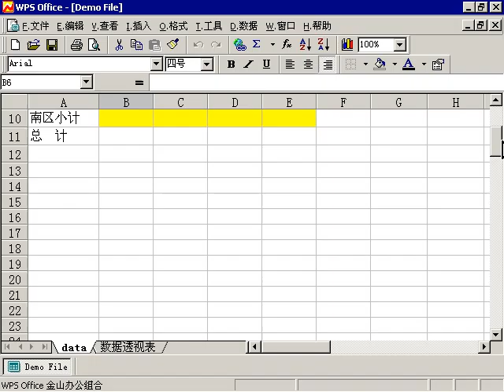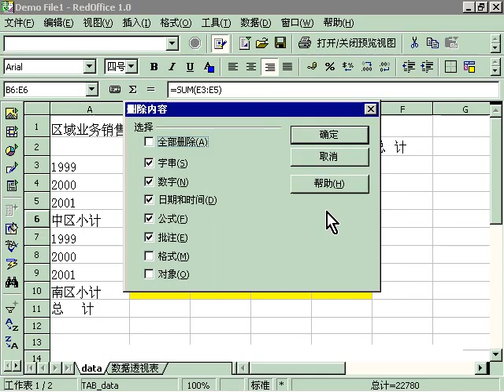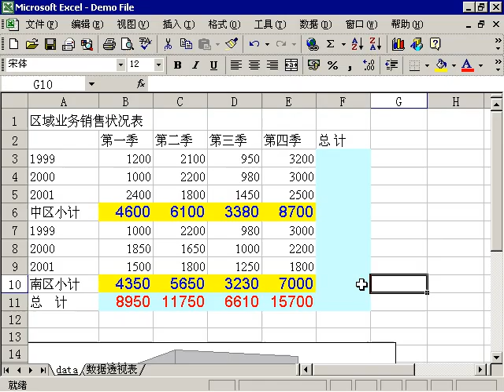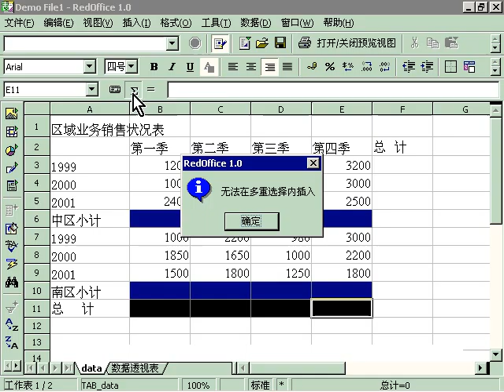Office XP：工作效率的比较